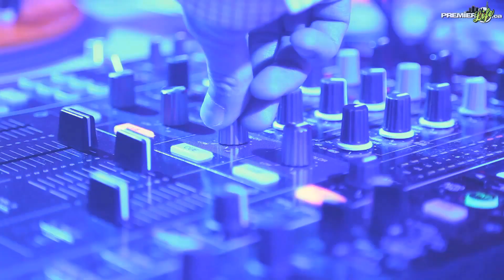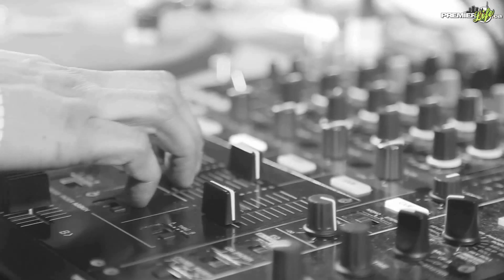New Years Eve 2013 | PremierLife.ca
London Music Hall Penthouse
Presented by:  PremierLife.ca, Fourword Thinking and London Music Hall

Video:  Modern Exposure Productions
Shot & Edited by: Liam Sauro